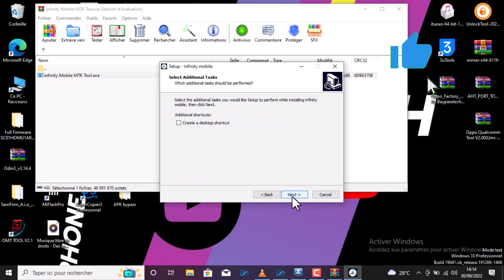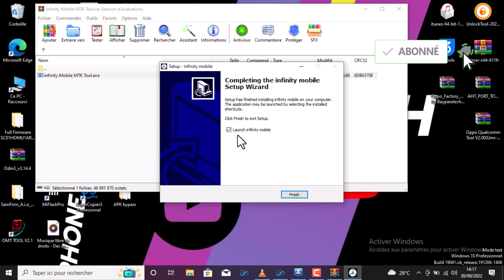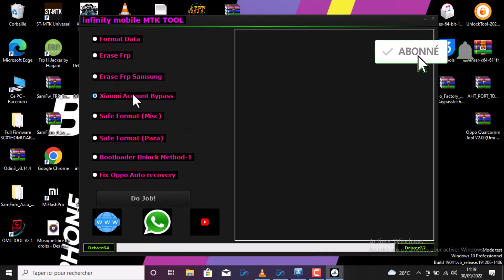New infinity Mobile MTK Tool 2022🔥🔥💥💥By baypasstech242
Mon telegram ne marche plus venez tous me rejoindre dans le groupe Whatsapp
My telegram is not working come all join me in the Whatsapp group